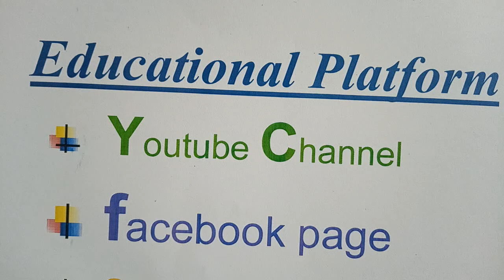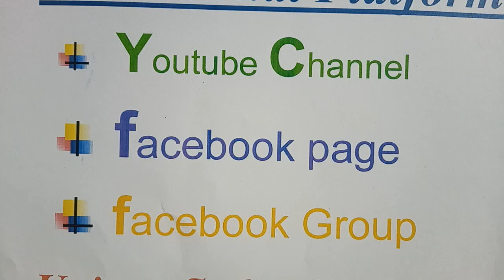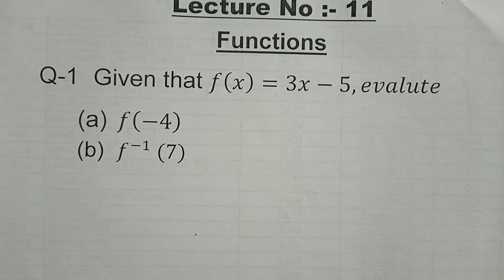What is a function? Functions and their graphs Algebra I |1 Introduction of Function by Unique Style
A special relationship where each input has a single output.

What is a Function?
A function relates an input to an output.

function cogs
It is like a machine that has an input and an output.

And the output is related somehow to the input.

  f(x)
"f(x) = ... " is the classic way of writing a function.
And there are other ways, as you will see!

Input, Relationship, Output
We will see many ways to think about functions, but there are always three main parts:

The input
The relationship
The output
Example: "Multiply by 2" is a very simple function.
Here are the three parts:

Input Relationship Output
0 × 2 0
1 × 2 2
7 × 2 14
10 × 2 20
For an input of 50, what is the output?

Some Examples of Functions
x2 (squaring) is a function
x3+1 is also a function
Sine, Cosine and Tangent are functions used in trigonometry
and there are lots more!
But we are not going to look at specific functions ...
... instead we will look at the general idea of a function.